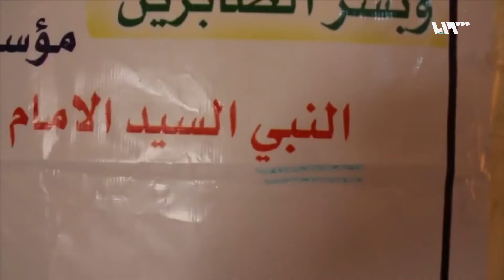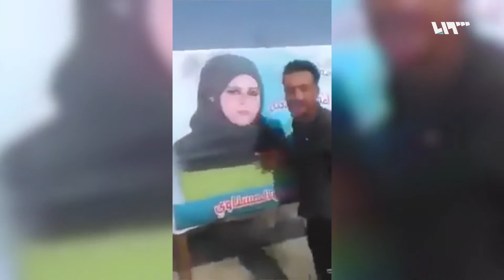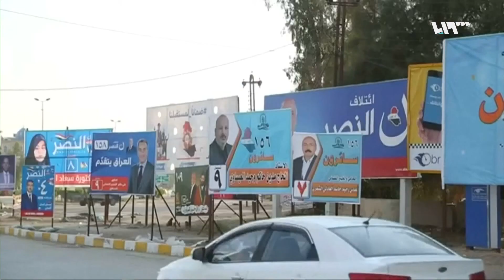هذه أغرب الحملات الدعائية العراقية.. مرشح أدعى النبوة وآخر بعث رسائل إنتخابية من تحت الماء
تقرير: مهند منصور